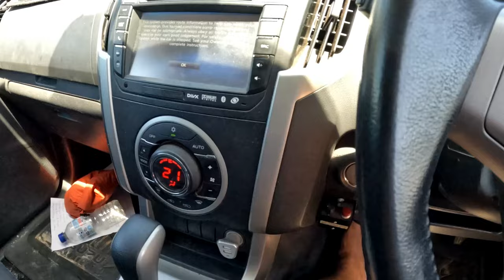Ep 64 - How to Catch Bluebone\Tuskfish? - With NO sounder - Big GT off the surface.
Hi guys I head out to one of my best Bluebone spots for a feed for my family  ,incounter huge school GT landing one and catch lot bones with two 55cm and one 61cm Bluebone coming home with me for the day. Try to go through the steps I use and the rigs involved in catching the power full black spotted Tuskfish  in shallow water off the wild Kimberley coast out of Broome in WA.

Welcome to Ocean Addict with Ryan Duke.
A channel to showcase the best of Broome and The Kimberleys fishing, crabbing, camping and adventure lifestyle.
Creek and Ocean fishing around the pristine Broome location. Filmed with my Gopro.
This sound up your alley?